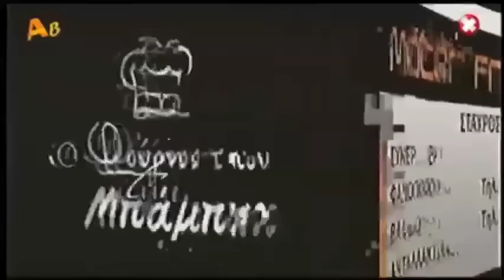Άντε Γεια - Εκπομπή | 4/12/2015 - Νέα Εκπομπή Τάκης Τσουκαλάς